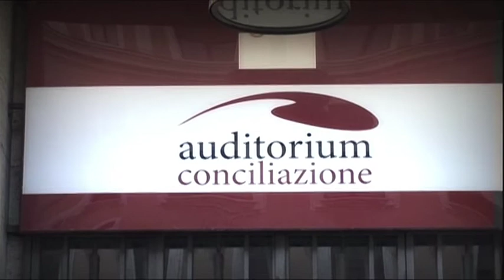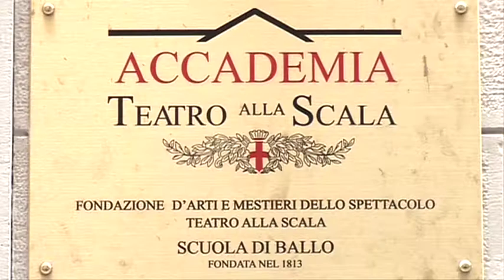Kledi Kadiu in Progetti di DANZA 2010-2012 su RAI 5 regia Alessandro Tresa